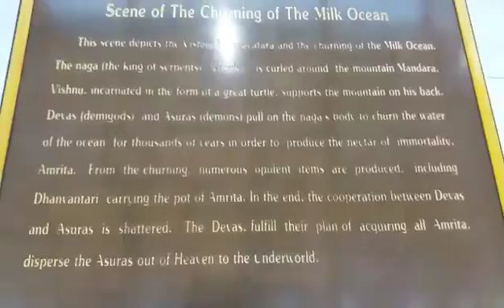Sân bay QT Bangkok.